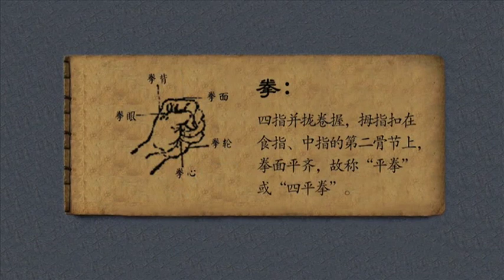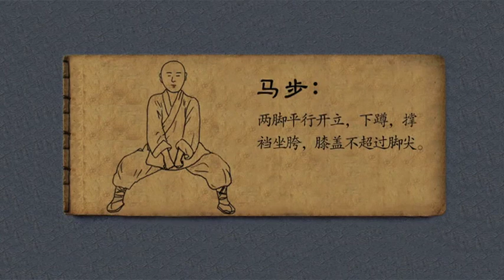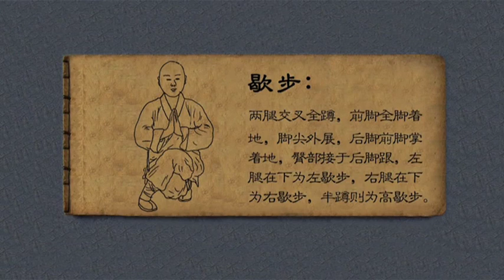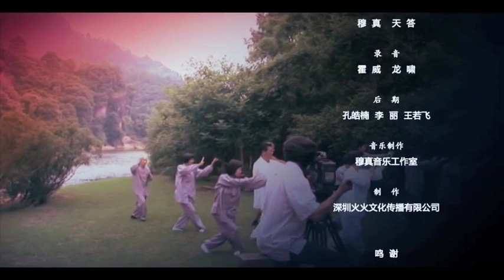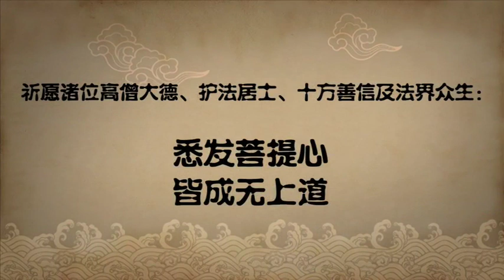《天心般若拳》整套展示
武夷山天心永樂禪寺

天一生水出天然，天心一瓣乾坤連；
一息通天禪機現，二而不二是法船；
三昧加持身心泰，四諦兼修聖果全；
五佛灌頂醍醐降，六波羅蜜等覺圓；
七處征心明心性，八功德水潤水蓮；
九品蓮香極樂地，十地果園証泥洹；